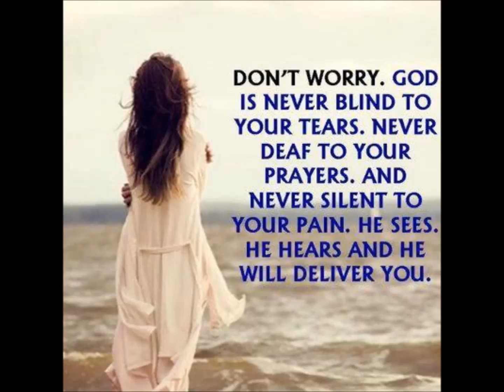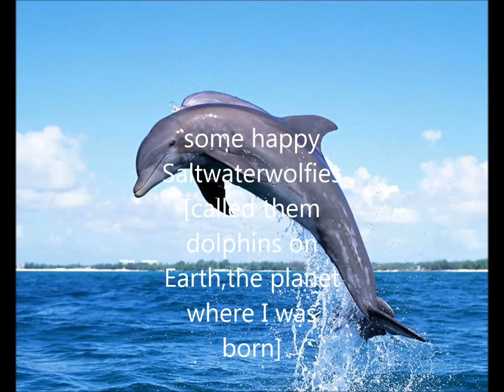Message from the Lighthouse VII Timeless Rock Vision & Sound